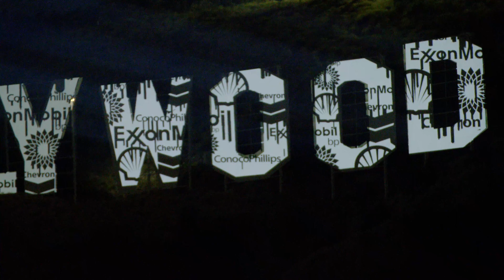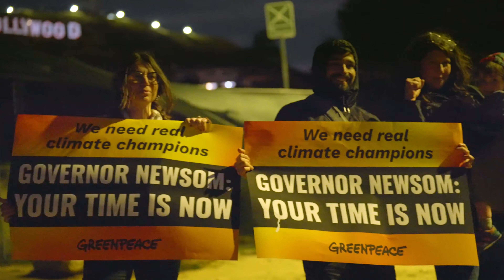ACTION: 📽️ The Hollywood sign is 🔥BURNING🔥…because of Big Oil.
📽️The Hollywood sign is 🔥BURNING🔥…because of Big Oil.

Just before UN climate negotiations began this week, we lit up the Hollywood Hills with a message to California Governor Gavin Newsom, President Biden, and other world leaders — we demand an end to the age of oil.

If only the climate crisis were just a movie. But it’s real, it’s here, and it’s terrifying. Fossil fuels are driving record-breaking heat waves, wildfires, drought, and extreme weather in California and across the globe; destroying homes, lives, and the nature that sustains us. The world has been thrown out of balance and our most vulnerable communities are experiencing the most harm. Why? Because of the deception and greed of Big Oil villains like Exxon Mobil, Chevron, Conoco Phillips, Shell, and BP.

But the show is not over. Our people & planet deserve a Hollywood ending that ensures a clean, green, livable future for all.

We call on Governor Newsom, President Biden, and other world leaders to be the climate champions we so desperately need and end the use & expansion of the biggest climate killers: oil, gas, and coal. To survive this crisis, we will need a reckoning that forces fossil fuel polluters to stop drilling and start paying to fix the damage they’ve caused. The solutions are ready - a fast and fair transition to renewable energy is possible—in California, the U.S., and beyond.